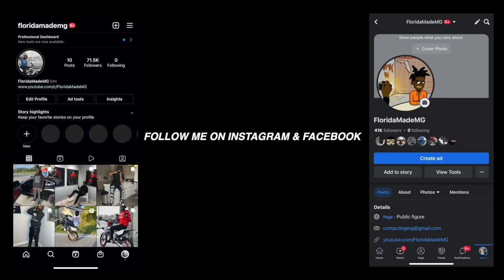Paying Strangers In The Hood to Eat World's Hottest Chip! | Atlanta